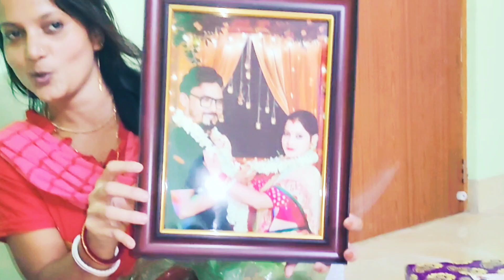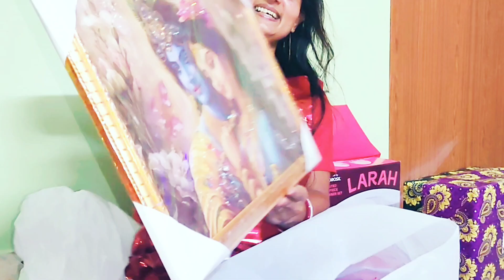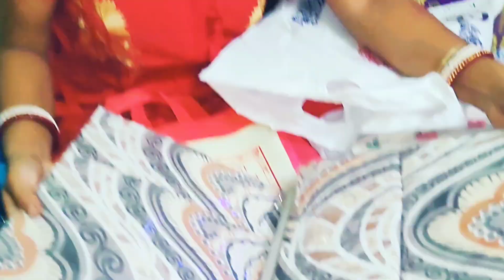গৃহপ্রবেশে অনুষ্ঠানে এত কিছু গিফট । কি কি পেলাম তোমাদেরকে দেখাই চলো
গৃহপ্রবেশের অনুষ্ঠানে এত কিছু গিফট পেলাম।